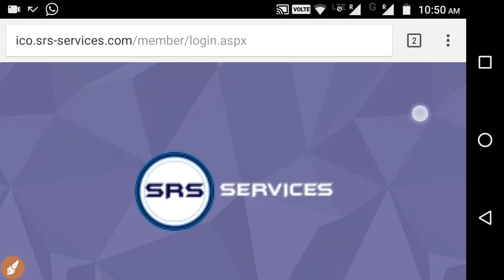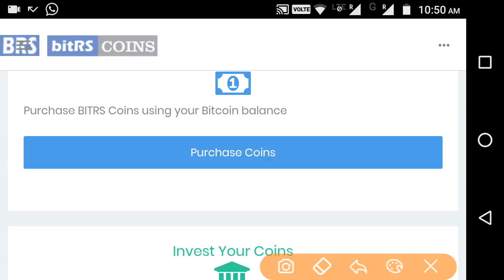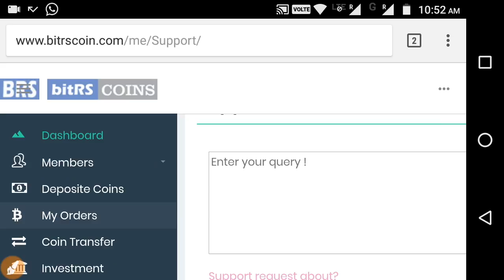SRS UPDATES !! SRS COIN WEBSITE CHANGES TO BITRSCOIN.COM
SRS COIN UPDATES        Srs coin plan

Good News Good News🎊🎉 Market me ab hoga pura Hangama .  "Right Time Right Action”

(Power leg side)

Packages 500  to 1000000 coin Monthly 15% up to 12/M

Direct 5%      Binary 10%

5 Level income on Top up
1st level   5%    2nd level 10%    3rd level 15%    4th level   20%     5th level  25%